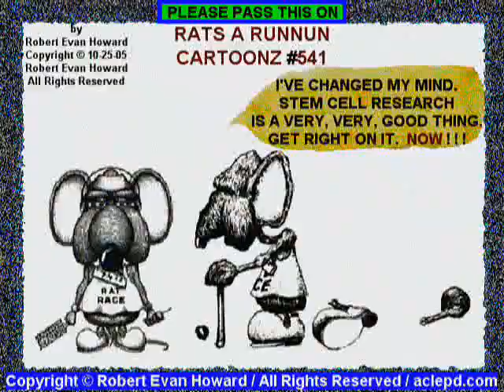Keith Barron inspiration award